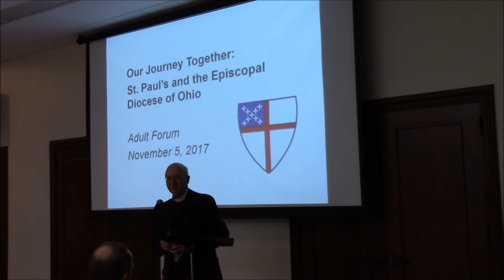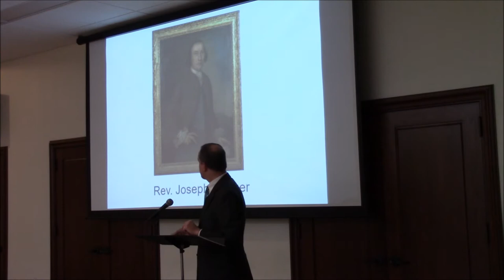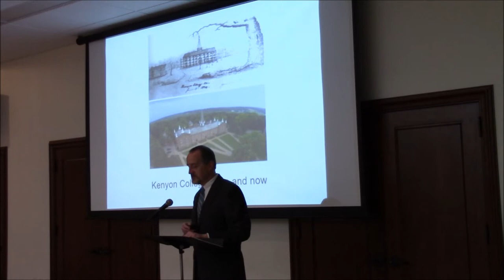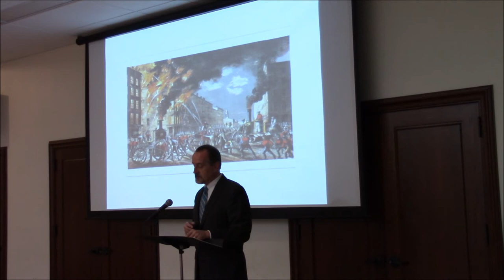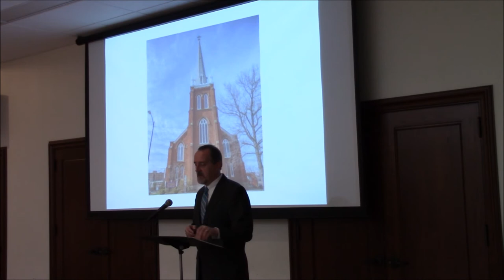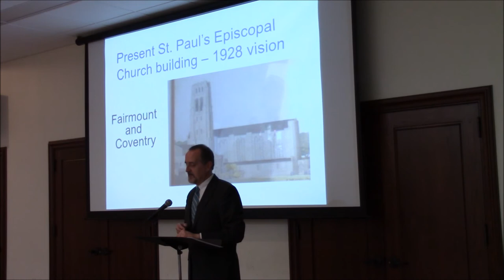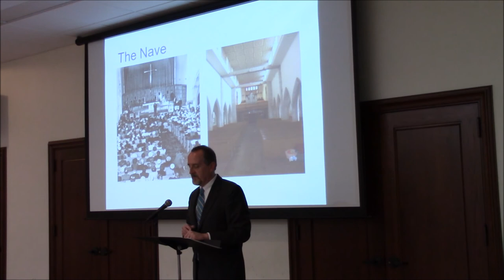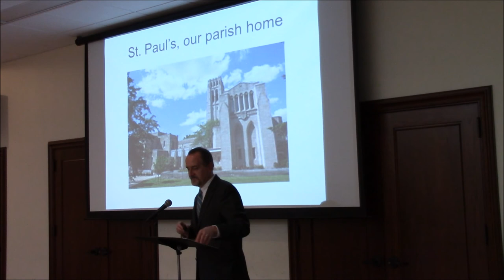Our Journey Together: St. Paul's Episcopal Church and the Diocese of Ohio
In celebration of the 200th Convention of the Episcopal Diocese of  Ohio, St. Paul's parishioner and Bicentennial Missioner William Vodrey offered a history of the Episcopal church in Ohio, and chronicled the beginning of our diocese and intertwined stories of how our own parish came to be along the way. Recorded on November 5, 2017.